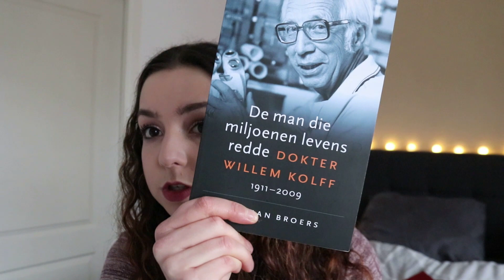TOPS EN FLOPS - Beauty & Lifestyle!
Hallo allemaal :) Welkom bij deze nieuwe video. Vandaag heb ik een tops en flops video voor je. Ik laat je mijn favorieten en flops zien op beauty en lifestyle gebied. Kijk je mee?

♥ GEKOCHTE PRODUCTEN ♥

Primer – Essence Fix & Last Jelly Primer
Foundation – Clinique Even Better Clinical Serum Foundation
Poeder – Coty Airspun Translusent Loose Powder

Blush – Sleek Blush - Antique
Bronzer – ELF Putty Bronzer
Highlighter – Dirty Little Secret Highlighter - Bellini

Oogschaduwbasis – NYX Waterproof eyeshadow primer
Oogschaduw – Natasha Denona Mini Love Palette
Eyeliner – NYX Vinyl Liquid Eyeliner
Mascara – Essence The Lash Princess mascara + MAC Lash Maximizer Eyelash primer

Wenkbrauwen – Max & More - Micro Browpencil

Lippen – Catrice Full Satin Lipstick - 020

♥ FAQ ♥

Naam: Froukje
Leeftijd: 29 jaar
Camera: Canon 80D
Vlogcamera: SONY HDR-CX405
Videobewerking: MOVAVI Video Editor
Softboxen: Falcon Eyes Softboxen

Vragen? Suggesties?

xxx